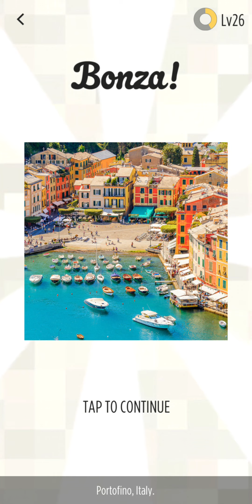Bonza Jigsaw | Destination Pack 7 | Italy - 3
Destination Pack 7: Italy - 3
Player: Jazzman1

Bonza Jigsaw has taken apart the jigsaw formula, then reassembled it! The result is a clean and elegant revamp of a timeless classic. Solve jigsaw puzzles that feature stunning images from around the globe!